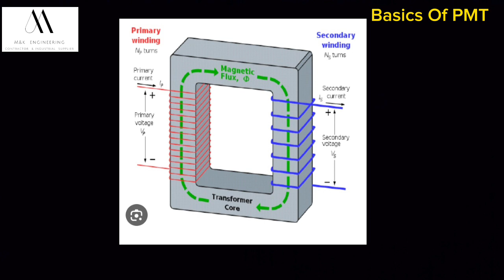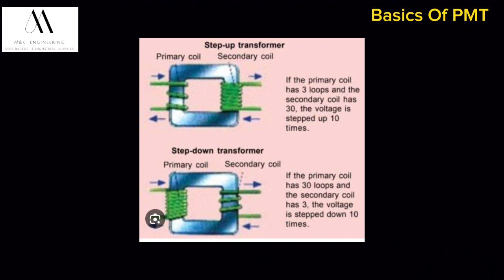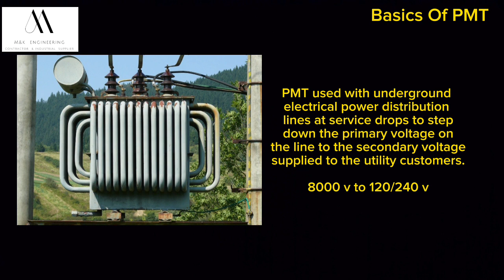History Of PMT (Pad Mounted Transformer) | What Is Step up & Step Down? | PMT Kaisay Kam Karta Hay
In this video you will learn and understand the history of PMT (Pad Mounted Transformer), basic principle, types, and its detail.

Your Quaries:-
lineman
being a lineman
linejunk
lineman universe
bobs
bob decline
jouneyman lineman
line worker
lineman job
dangerous jobs
bobsdecline
why is my power out
broken power pole
electricty
electricity
power linems
substations
hydro electric
flooding
water and electricity
lineman videos
lineman stories
lineman story
lineman show
poweerlines
a base meter
smart meter
wasps in meter box
tap changer
voltage
change voltage
how to adjust voltage
transformer
Transformer (Invention)
Electrical Engineering Technology (Field Of Study)
Electric transformer
Step-up transformer
Electrical transformer
Transformer Technology
transformers
transformer
explained
electrical engineering
voltage transformer
how it works
alternating current
electricity and magnatism
veritasium
science
step-up transformer
transformer humming sound
kvar
power factor
apparent power
active power
reactive power
electrician
inductor
tesla
step down transformer
electricity
physics
current transformer
power transformer
electrician courses
step up transformer
emf
ferrite core
potential transformer
single phase